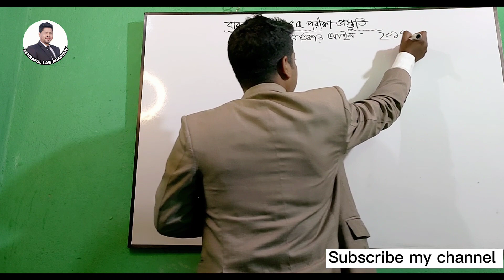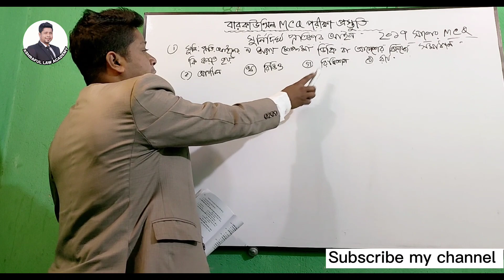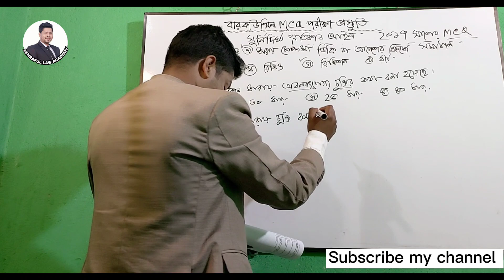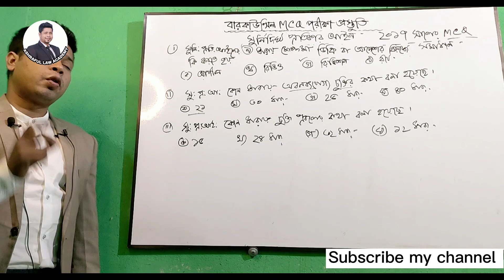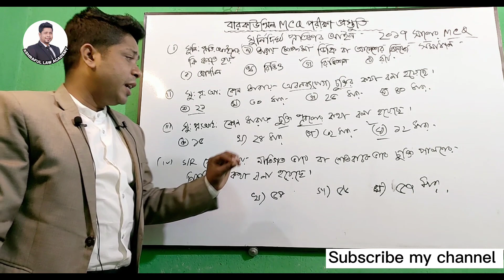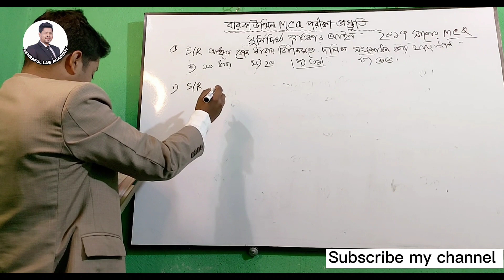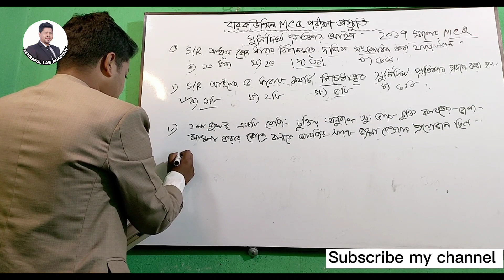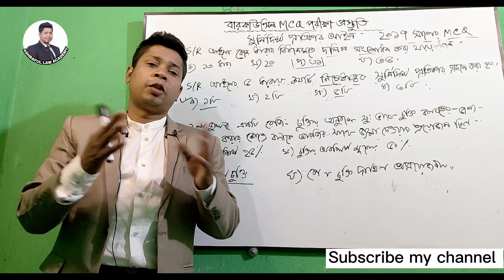সুনির্দিষ্ট প্রতিকার আইন (পর্ব-৭) ২০১৭ সালের Mcq প্রশ্ন সমাধান।বার কাউন্সিল পরীক্ষা প্রস্তুতি bdlaws